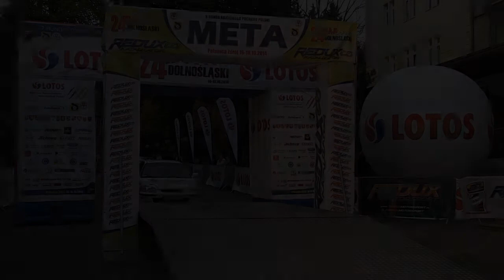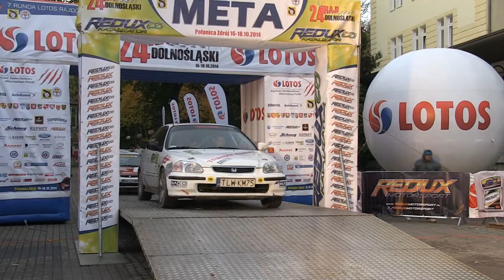24 Rajd Dolnośląski | Kozłowski / Momot | Honda Civic [MotoRecords.pl]